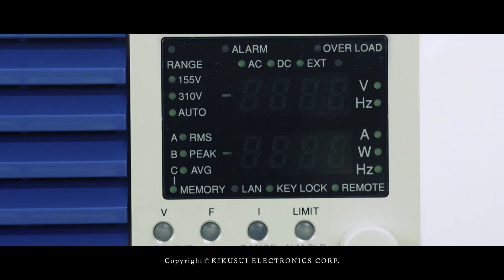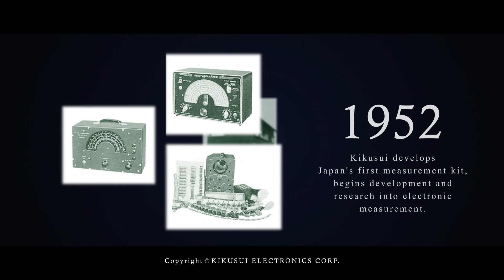Kikusui Electronics Corporation - Company Introduction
Kikusui Electronics Corporation is the premiere Japanese manufacturer of test and measurement equipment. Our specialties include AC and DC power supplies, electronic loads, safety analyzers and battery test systems. Kikusui Electronics Corporation was established in 1951 and has developed a worldwide reputation for the highest standard of quality in the electronic test & measurement industry.